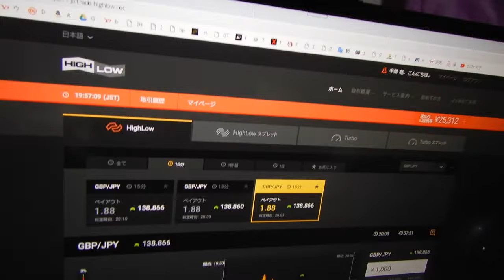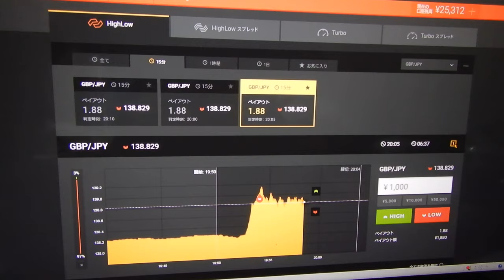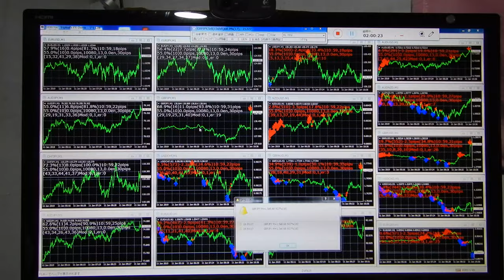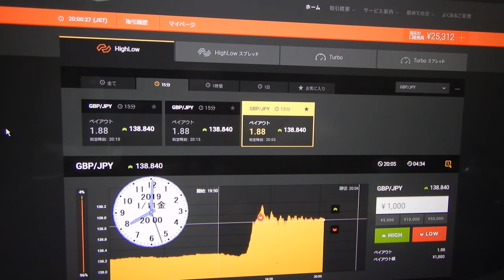２０１９年の今年は合計で１敗で２７１９２円に。先生は世界１の長者番付を越すことが目標です。（勝つためにはスペシャリスト者の先生の用に何万回もライブ投資して経験を積むことです）